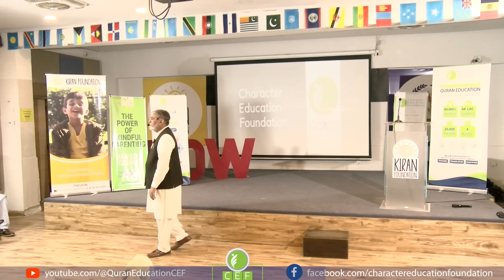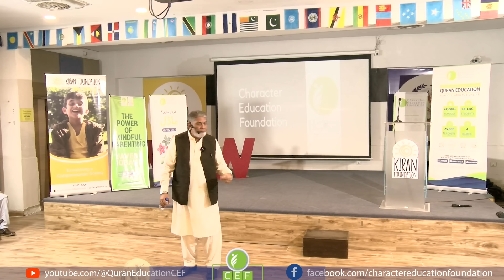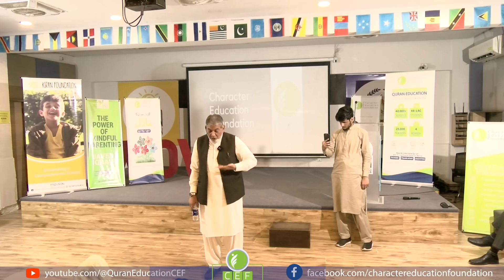سکرین کے نقصان: What screen is doing to us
Why can’t imagine the dangerous effects of screen addiction.